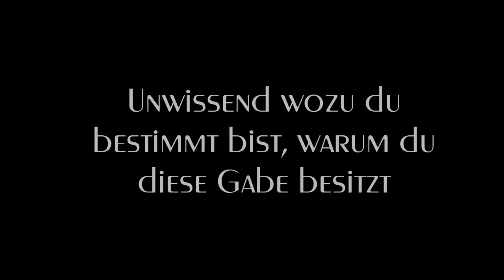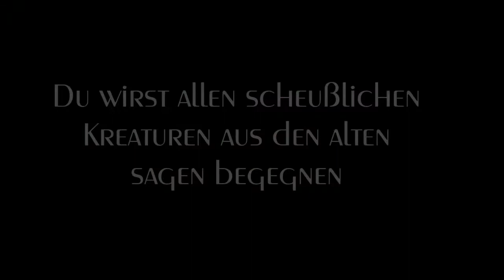Coven | Wattpad Trailer